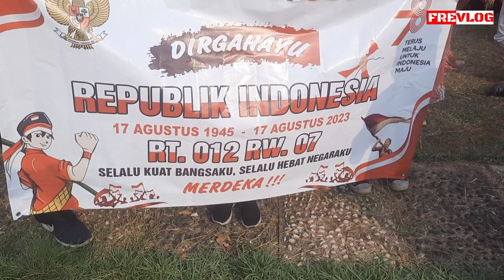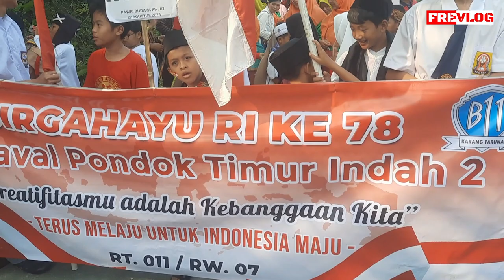KARNAVAL KEMERDEKAAN INDONESIA 78 TAHUN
Acara Karnaval memeriahkan Kemerdekaan Republik INDONESIA ke 78 Tahun
Seluruh warga RW 007